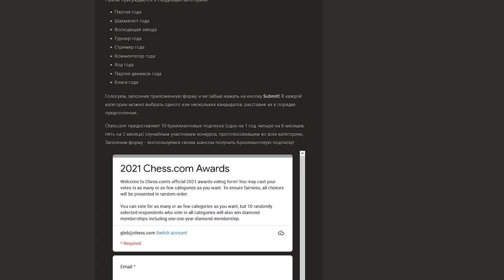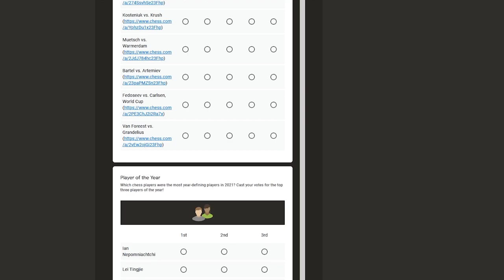Топ 5 лучших ходов 2021 года | Премия Chess.com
🎙 Александра Костенюк @ChessQueen представила хит-парад лучших ходов 2021 года

00:00 О голосовании "Премия Chess.com 2021"
02:04 Шедевр Нихал Сарина
03:50 Жертва ферзя Максима Лагарда
05:27 Новая редакция спертого мата
06:15 Баадур Джобава задвинул!
09:58 Уэсли Со жертвует коня
14:34 Конец